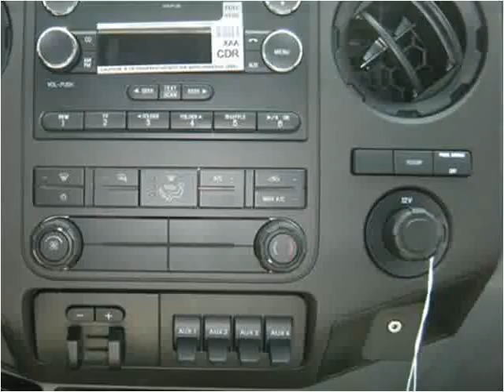2016 Ford Super Duty F-450 DRW New Cars New Castle DE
This 2016 Ford Super Duty F-450 DRW is available from Bayshore Ford.